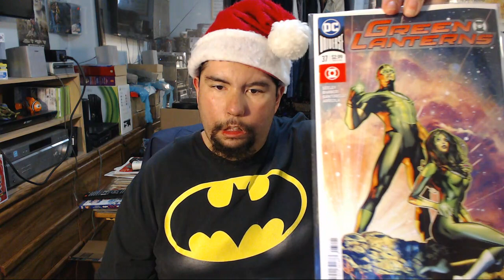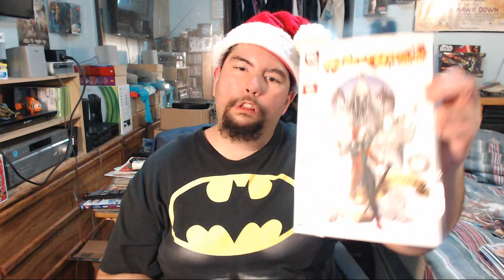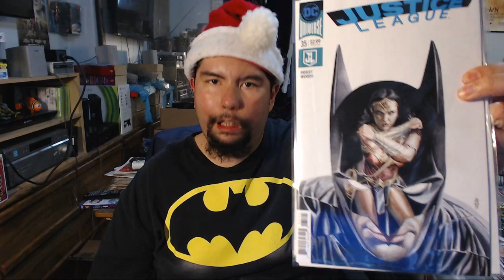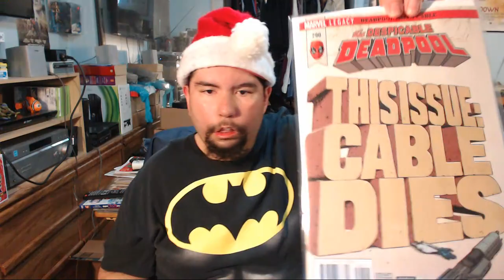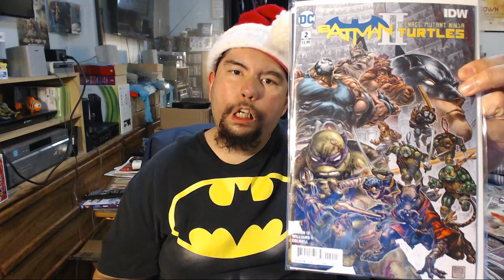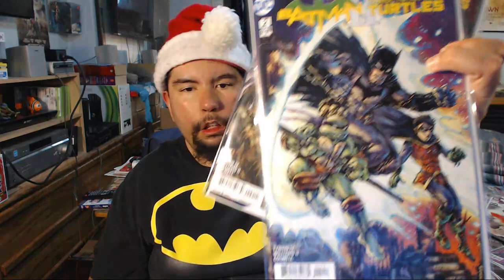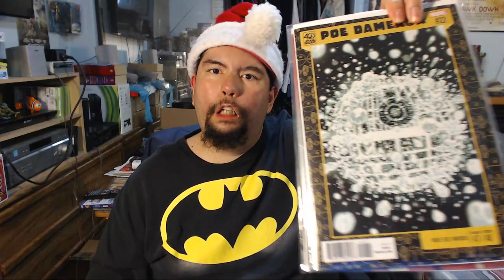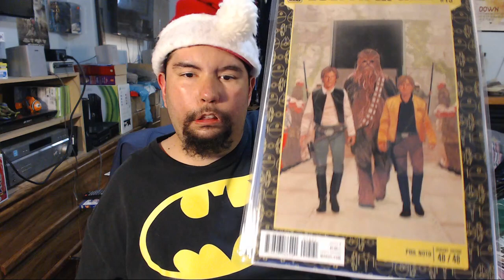Comic Book Haul 12/22/17 & Merry Christmas!!!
Christmas came early with a big haul of the week's awesome new releases. Hope you enjoy the goodies and have a Merry Christmas and Happy Holidays!

Shout out to my go-to comic stores...